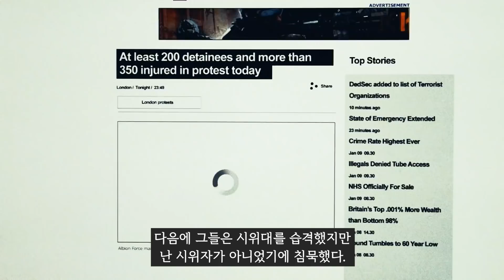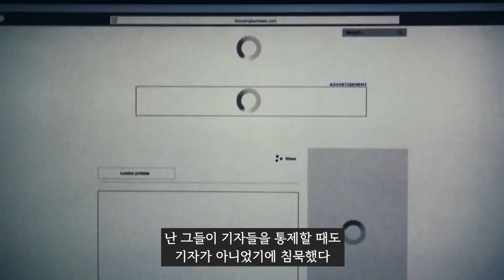10월 스팀 신작 TOP 3 시네마틱 트레일러 (한글 자막) + PS4 / XBO / NS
[ 스타워즈 스쿼드론 구입(스팀) ]

[ 와치독스 리전 구입(유플레이 / 에픽 스토어) ]

0:00 첫번째 게임
1:59 두번째 게임
5:57 세번째 게임
7:03 국산 좀비 게임